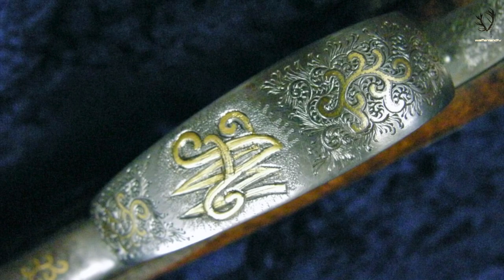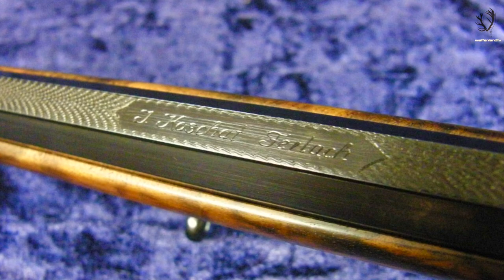Hammer Gun Stutzen, Ferlach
an Austrian masterpiece a rare single shot Hammer Gun Stutzen or Ischler Stutzen in 6.5mm